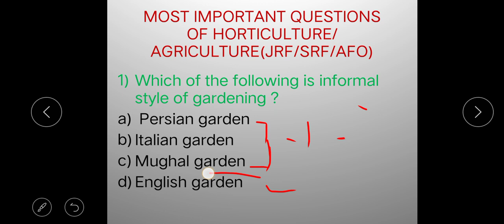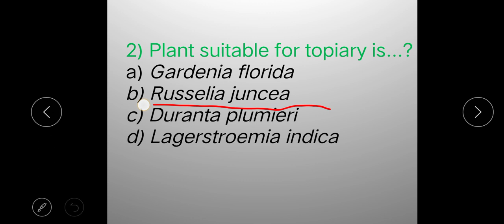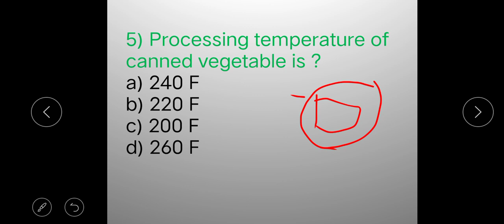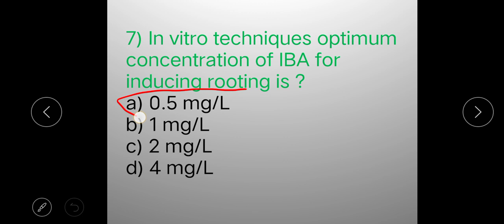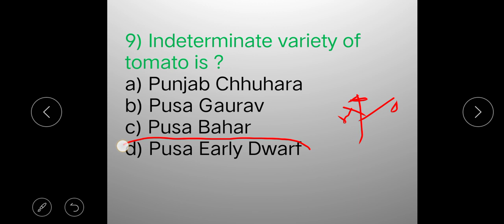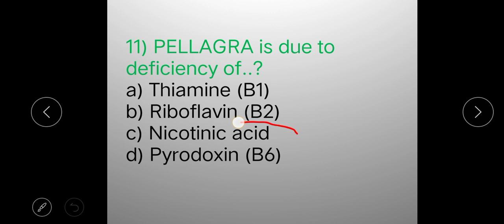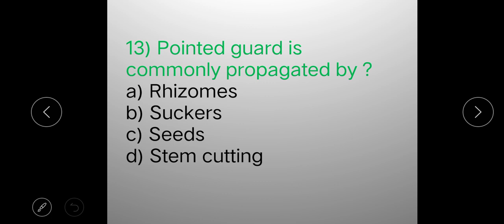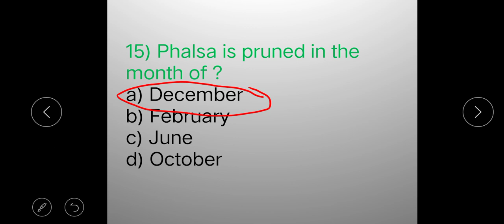MOST ASKED QUESTIONS IN JRF SRF (HORTICULTURE) DDA SO AFO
Most asked questions jrf srf horticulture